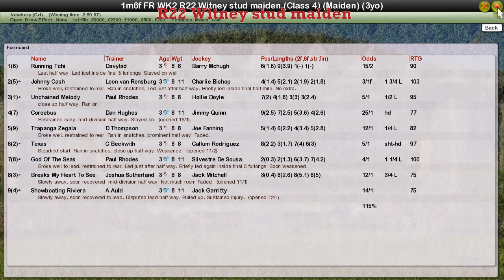FR WK2 R22 Witney stud maiden